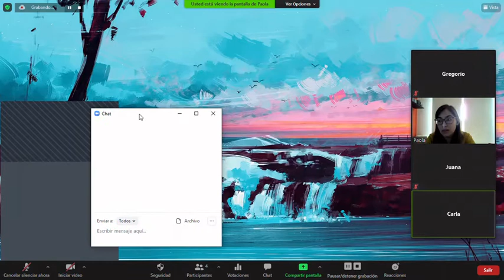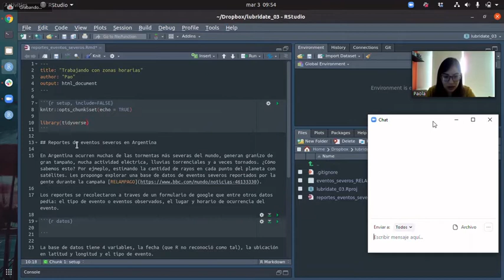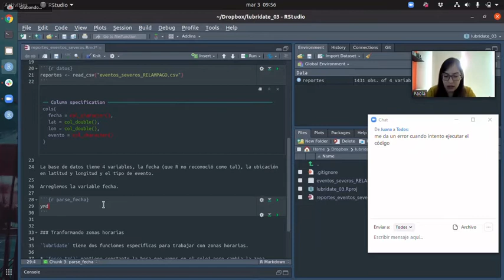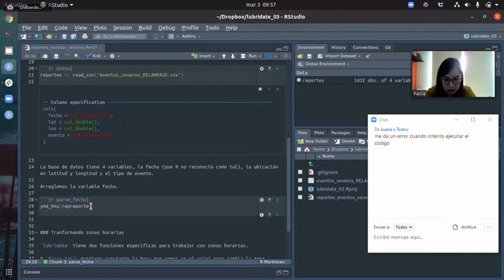From The Carpentries Community: Cómo Enseñar Mal Usando Programación en Vivo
En este video te mostramos una lección de programación en vivo en una clase on-line sincrónica donde la docente realiza varias cosas de forma inadecuada